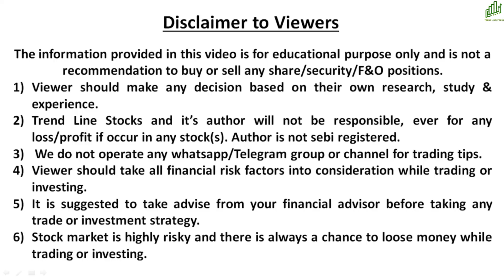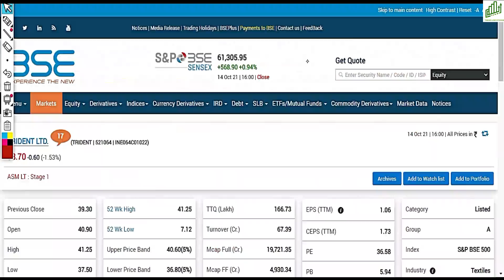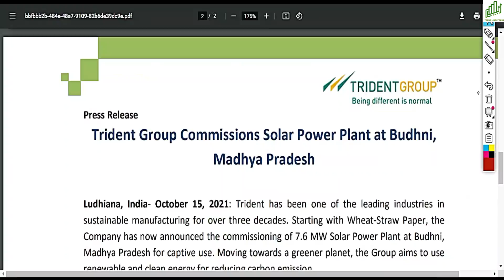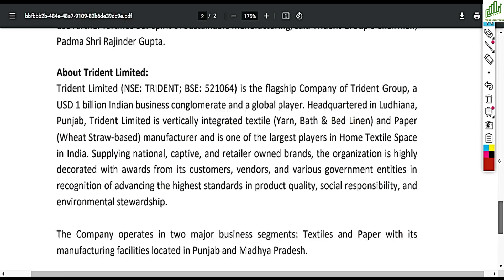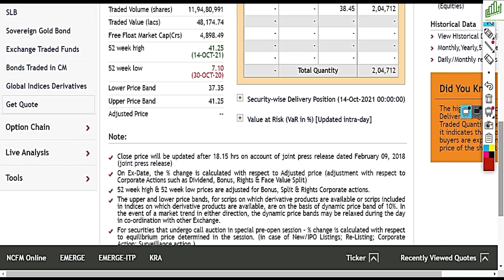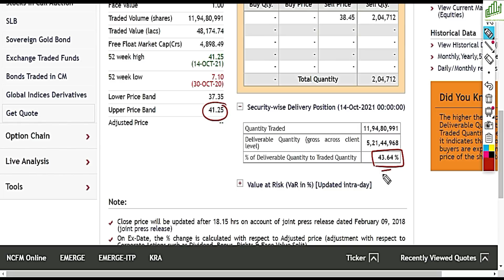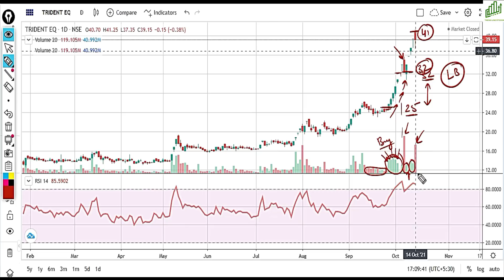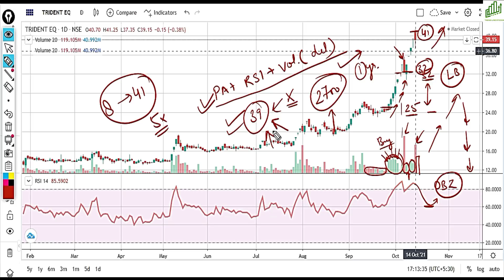TRIDENT SHARE LATEST NEWS I TRIDENT SHARE PRICE TARGET ANALYSIS I TRIDENT SHARE PRICE I PENNY STOCKS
TRIDENT SHARE PRICE TARGET ANALYSIS
TRIDENT SHARE LATEST NEWS
TRIDENT SHARE PRICE NEWS
TRIDENT SHARE PRICE NEW TARGET
BEST PENNY STOCKS TO BUY  2021